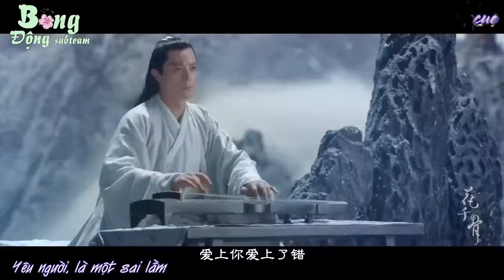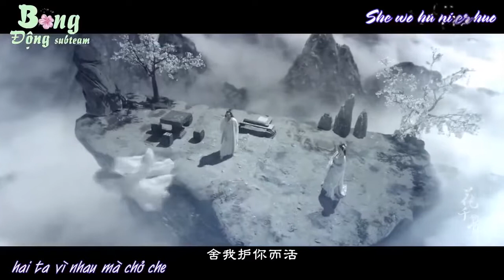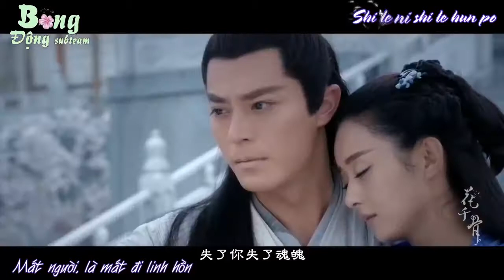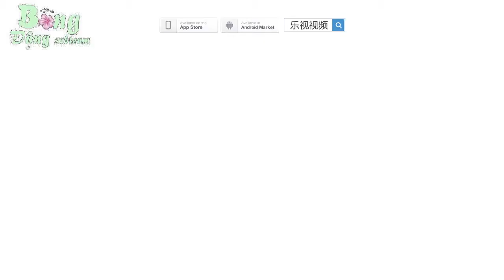Vietsub + Kara Không Thể Nói OST Hoa Thiên Cốt Hoắc Kiến Hoa ft Triệu Lệ Dĩnh